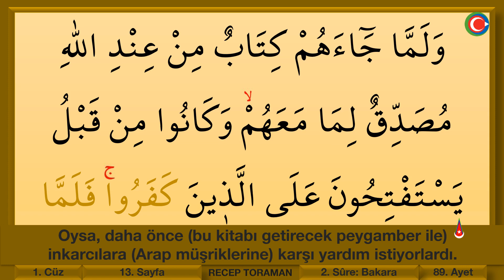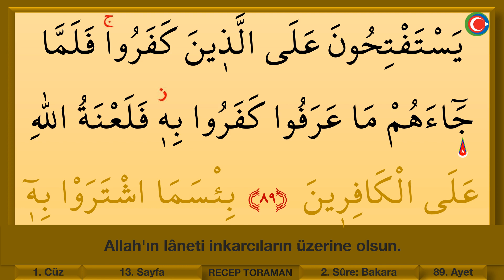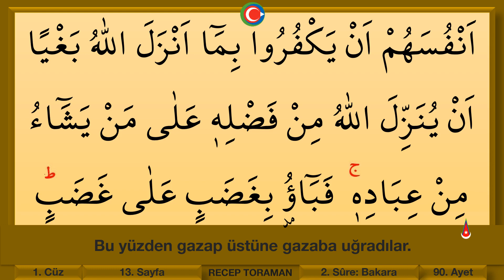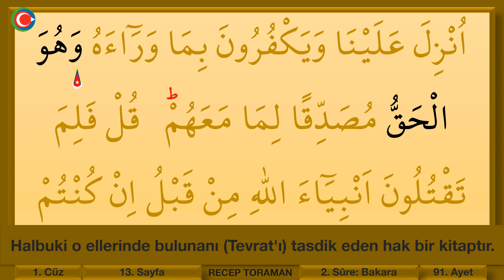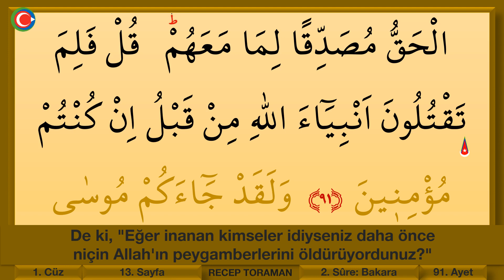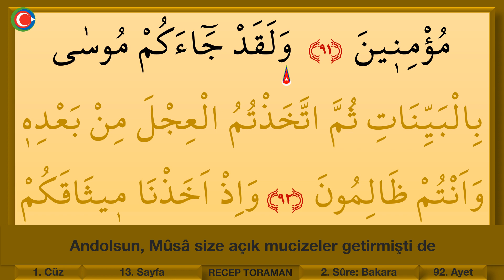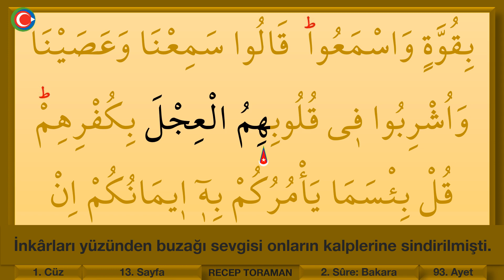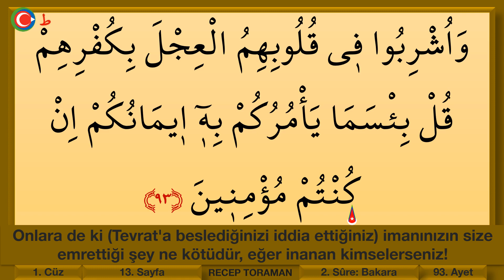Kuran 13. sayfa Talimi ok takipli kelime işaretli/ The Holy Quran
kelime_kelime_Kuran, Dünyada ilk ve tek. Kuranı yeni öğrenenler için talimli kuran 13. sayfa. Ok takipli, kelime işaretli.

Bu videoda kuranı kerim 13. sayfa talimi yaptık, kelime kelime okuduk. Okuduğumuz her kelimeyi renk farklılığı ve ok işaretiyle gösterdik. Yavaş yavaş ve tane tane okumakla da kuran ı kerim 13. sayfanın doğru bir şekilde okunmasını ve öğrenilmesini sağlamaya çalıştık. Evde kendi kendine kuran öğrenmek isteyenler, evde kendi kendine kuran dersi yapanlar ve evde kuran öğrenenler için bu kuran eğitim videoları bulunmaz bir hazinedir. Kuran öğrenme dersleri kapsamında hazırladığımız videolardaki kuran yazıları, bilgisayar hatlıdır. Kuran eğitim videolarımız benzersiz çok kolay okunuşa, gözü yormayan bir baskıya, ekran parlaklığını engelleyen tatlı bir zemin rengine sahiptir. Böylece bilgisayar, tablet ve cep telefonları aracılığıyla kuran okumak ve öğrenmek daha zevkli, daha kolay hale gelecek. Hatta kuran dinlemek, mukabele yapmak, hatim indirmek ve nihayetinde tecvitli kuran öğrenmek Allah’ın izniyle daha kolay olacaktır. Dünyada ilk ve tek olan bu çalışmaların evde tecvidli kuran öğrenmek isteyenler için hayırlara vesile olmasını dileriz.

Namaz surelerini ezberlemek isteyenler Linklerine tıklayıp birçok eğitim videosuna ulaşabilirsiniz.